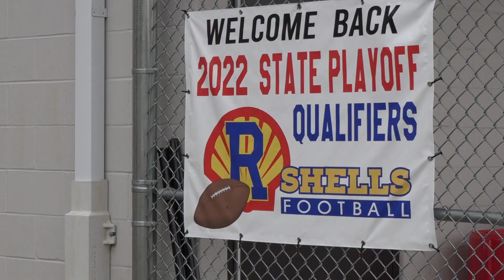Roxana High School's football team has the ability to make history in their town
Roxana High School is not known as a football powerhouse. But right now... nobody wants to play them.